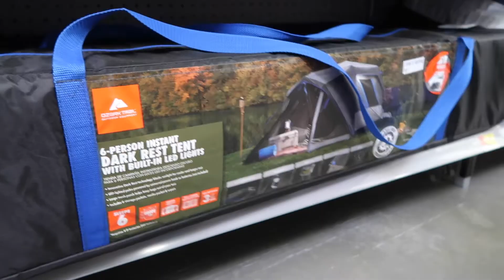CAMPING With The KIDS!!! || Camping Vlog Pt. 1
We go on our first family camping trip!!